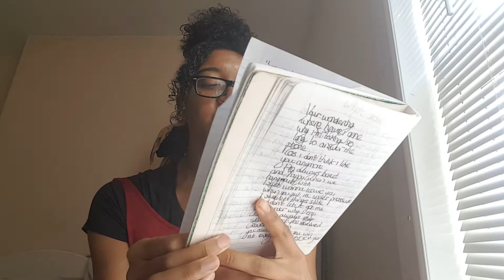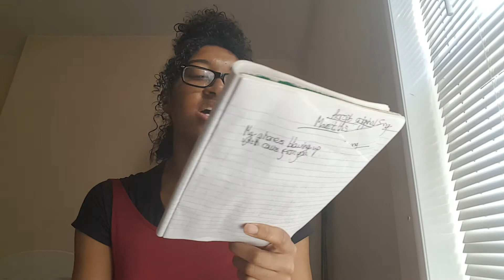How can we original song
Hey guys I made a mistake when I said the songs called signs it's actually called how can we hope you guys like it like and subscribe to my channel Morgan laviniere 😘😘😘